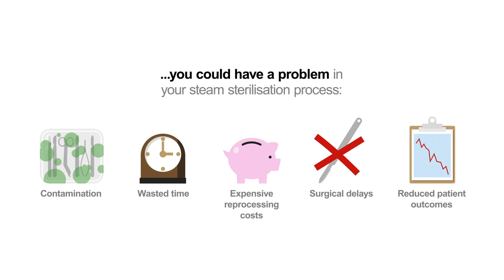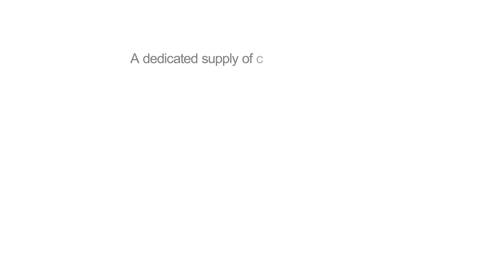Improving Steam Sterilisation and reducing wet packs in Hospitals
Are you looking for consistent and reliable sterilisation every time? Steam supply improvements can help reduce the risk of wet packs.

From steam quality audits to clean steam generators, sterilise once with the latest clean steam solutions from Spirax Sarco to achieve:

- Reliable sterilisation
- Consistent high quality steam
- Lower contamination risk
- Reduce reprocessing costs
- Less time spent troubleshooting
- Better patient outcomes